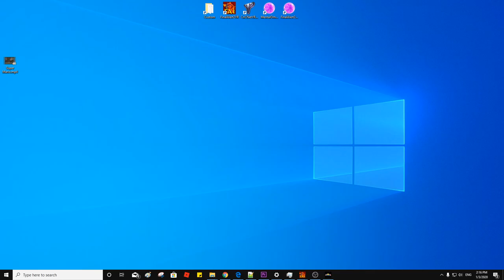The Expendabros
Yosef Anan#9239

The Expendabros have assembled and set their sights on the forces of ruthless arms dealer Conrad Stonebanks in the forests of Eastern Europe. Battle in a flurry of bullets and non-stop action through ten full-throttle missions set amongst the picturesque tree tops and the absurdly dangerous lumber mills